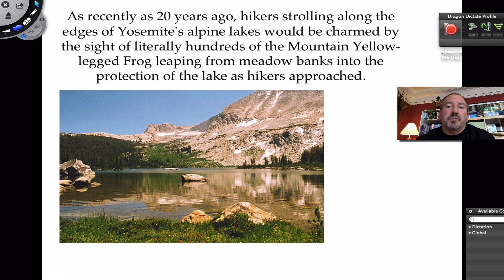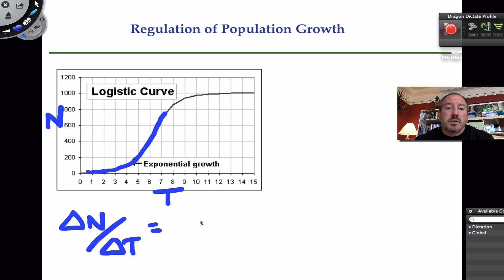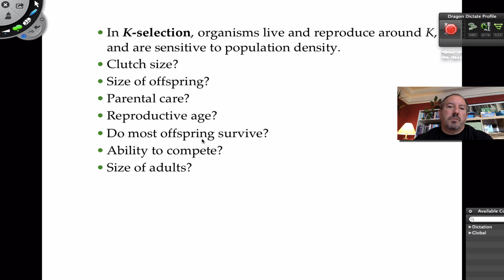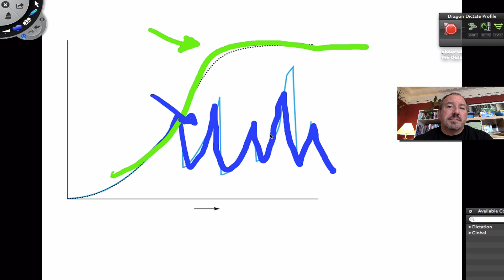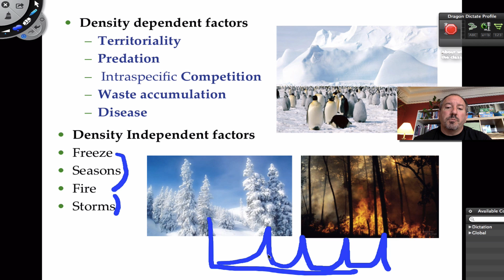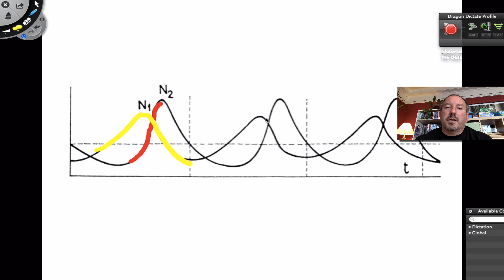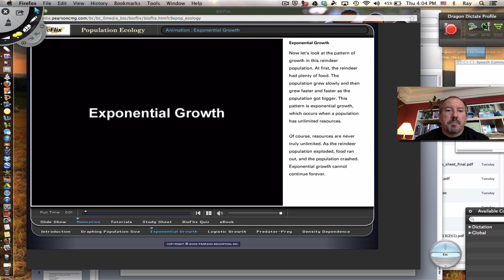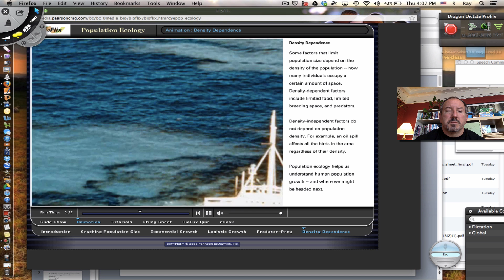Population Regulation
Factors that regulate population growth can be density dependent or density independent.   Populations can also cycle.